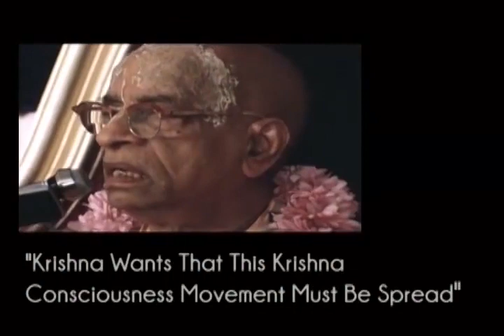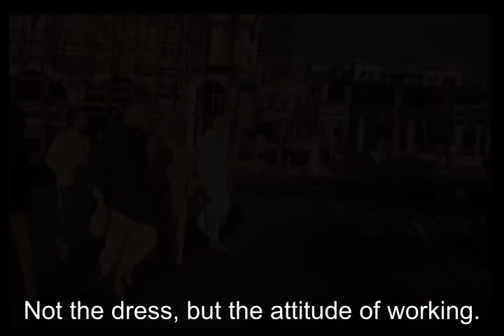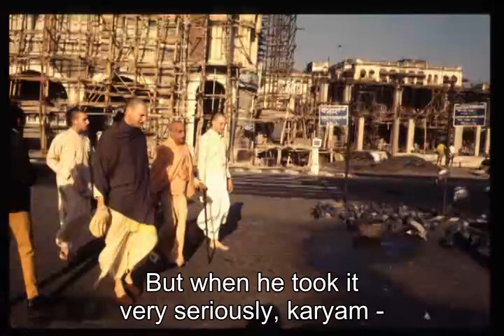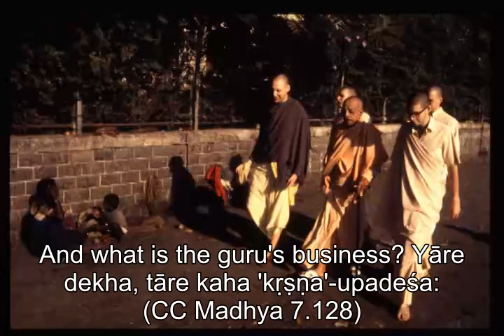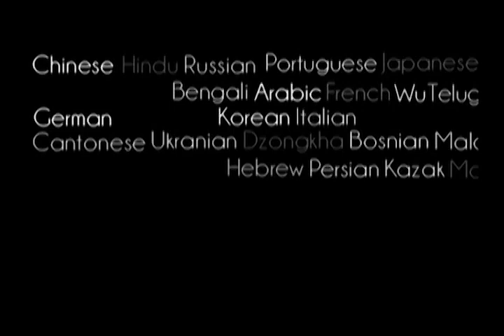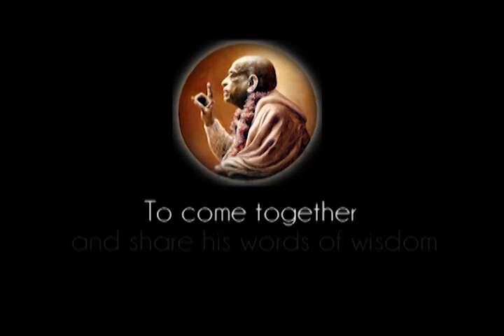Prabhupada 0412 - Krishna Wants That This Krishna Consciousness Movement Must Be Spread